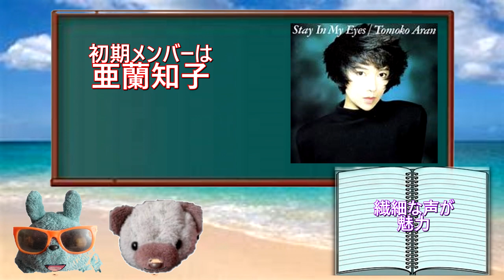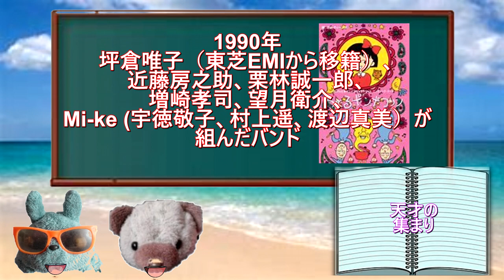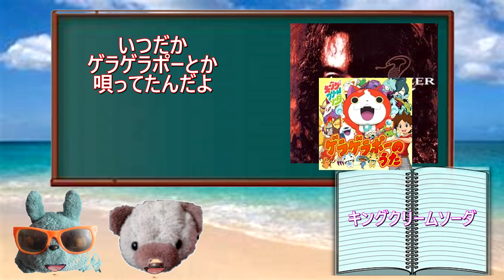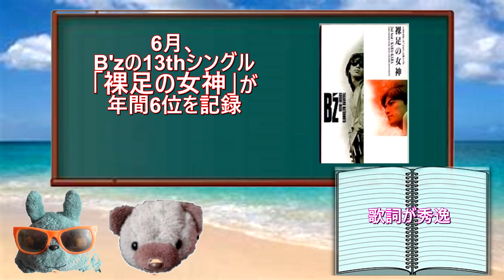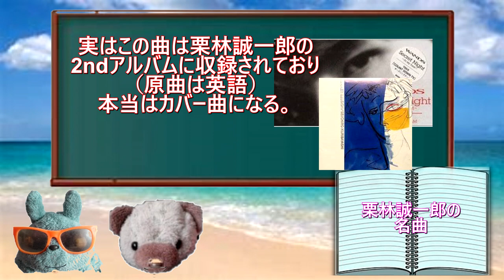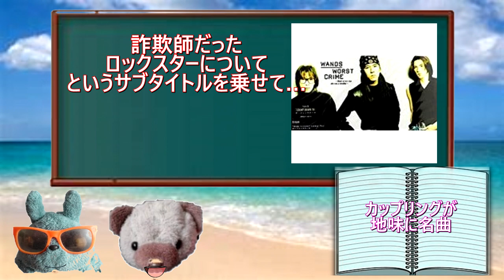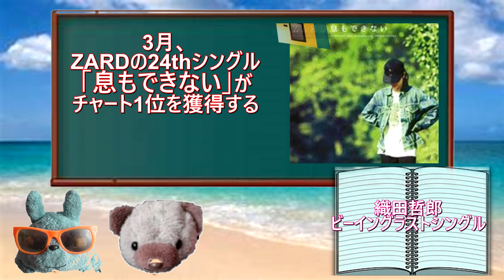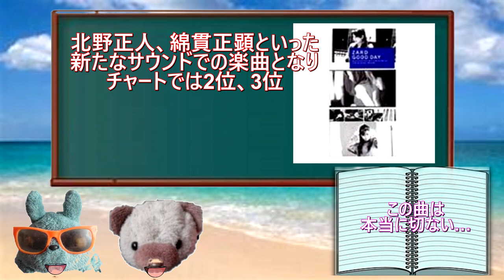ビーイングの成功と崩壊の歴史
ビーイングの音楽は90年代前半の象徴

無料の広告は勘弁してほしい。

山下とトトちゃん第35話

コワオン暇つぶしブログ